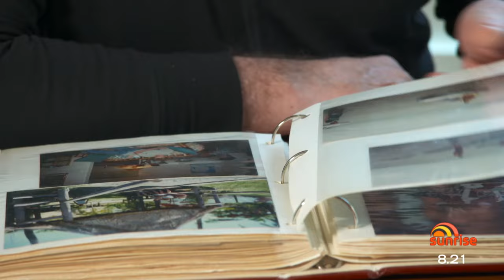Aussie blokes ditch their dad bods with incredible body transformations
For the past eight weeks, three Aussie blokes have been has been toughing it out with a healthy eating overhaul and dedicated exercise regime in the hopes of ditching their 'dad bods'.

After being put through their paces by celebrity trainer Samantha Jackson, David, Graham and James dropped into Brekky Central to reveal their inspiring results.